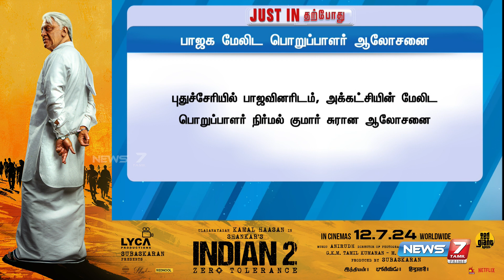புதுச்சேரியில் பாஜகவினரிடம்,அக்கட்சியின் மேலிட பொறுப்பாளர் நிர்மல் குமார் சுரான ஆலோசனை